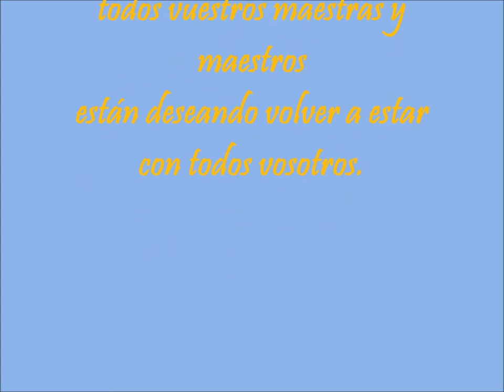Historia de Ceuta Capítulo 1. Creando Puentes. Erasmus +.